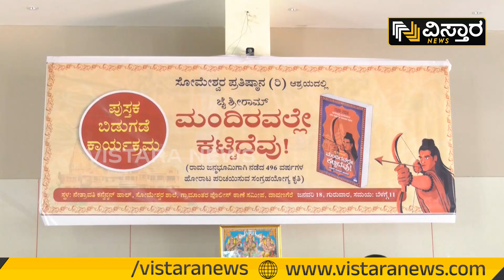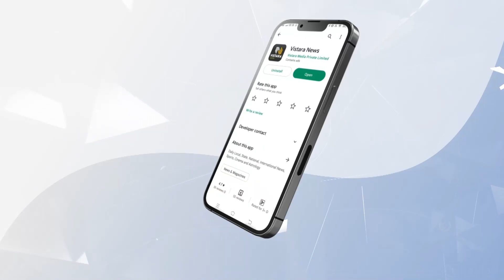ಕೃತಿ ಬಿಡುಗಡೆ ಮಾಡಿದ ಆರ್‌‌ಎಸ್‌‌ಎಸ್‌ ಸಹಕಾರ್ಯವಾಹ ನಾ.ತಿಪ್ಪೇಸ್ವಾಮಿ | Mandiravalle kattidevu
ವಿಸ್ತಾರ ನ್ಯೂಸ್‌‌ನ ಡಿಜಿಟಲ್‌ ವಿಭಾಗದ ಸಂಪಾದಕರಾಗಿರುವ ರಮೇಶ್‌ ಕುಮಾರ್ ನಾಯಕ್‌ ಬರೆದಿರುವ, ಅಯೋಧ್ಯೆ ರಾಮಜನ್ಮಭೂಮಿ ಆಂದೋಲನದ 496 ವರ್ಷಗಳ ರೋಚಕ ಕಥನ ತಿಳಿಸುವ ‘ಮಂದಿರವಲ್ಲೇ ಕಟ್ಟಿದೆವು’ ಪುಸ್ತಕ ಬಿಡುಗಡೆ ಕಾರ್ಯಕ್ರಮ ದಾವಣಗೆರೆಯ ನೇತ್ರಾವತಿ ಕನ್ವೆನ್ಷನ್‌ ಹಾಲ್‌‌ನಲ್ಲಿ ನಡೆಯಿತು.

ಕೃತಿ ಬಿಡುಗಡೆ ಮಾಡಿದ ಆರ್‌‌ಎಸ್‌‌ಎಸ್‌ ಸಹಕಾರ್ಯವಾಹ ನಾ.ತಿಪ್ಪೇಸ್ವಾಮಿ | Mandiravalle kattidevu | Ramesh Kumar Nayak | Vistara Sahitya